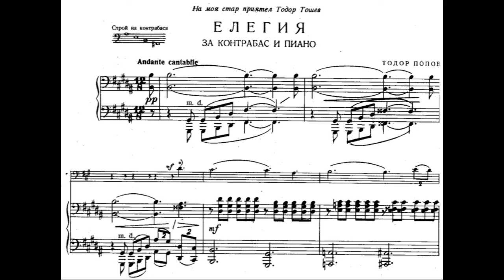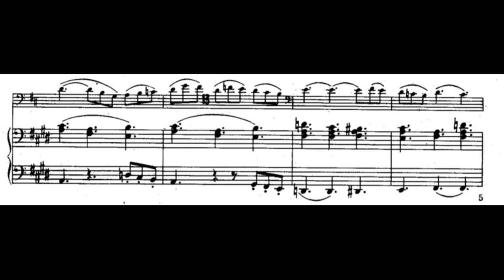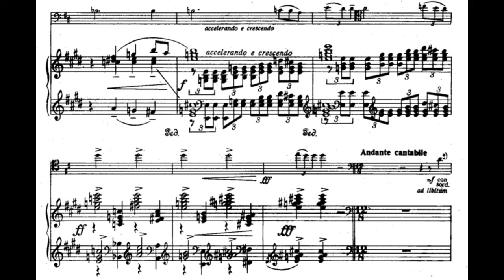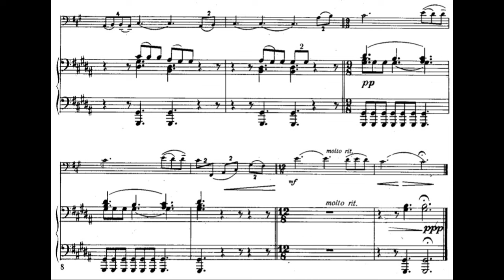Todor Popov - Elegia for Double Bass and Piano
Todor Popov - Elegy for Double Bass and Piano

Todor Ivanov Popov (bolg. Todor Ivanov Popov; January 23, 1921, Dryanovo, Bulgaria — February 2, 2000, Sofia, Bulgaria) was a Bulgarian composer, conductor and teacher. People's Artist of the NRB.
  In 1949 he graduated from the State Music Academy in theory and composition classes from Parashkev Hadjiev, Veselin Stoyanov, Marina Goleminova and Pancho Vladigerov and in 1957 — postgraduate studies at the Moscow Conservatory under the direction of Evgeny Golubev (composition). In 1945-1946 — conductor of the orchestra of the Military Theater in Sofia; was a composer of the Song and Dance Ensemble of the Ministry of Internal Affairs of Bulgaria. In 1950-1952 — assistant of the harmony Department of the Bulgarian Conservatory. In 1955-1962 — editor of the magazine "Pioneer leader". In 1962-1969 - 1st Secretary of the Union of Bulgarian Composers, and since 1972 — its executive secretary. The author of mass songs that became widely known at the turn of the 1940s - 1950s (the most popular from the movie "Morning over the Motherland"). He wrote music for movies.

Double Bass: Hristo Ovcharov
Piano: Denitsa Yordanova
Original video: